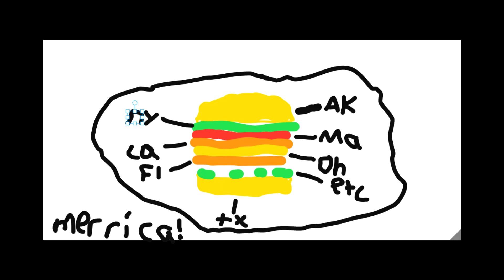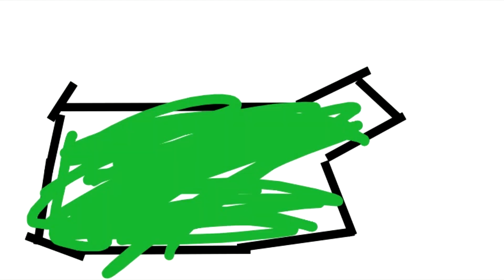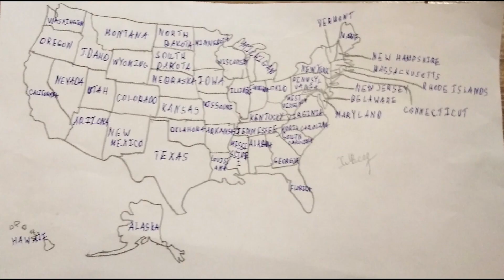Your Submitted Drawings #2 USA Map Part 5 (Wow best states!)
Reacting to Your Submitted Drawings They're great! mean Reacting to Your Drawings
Super funny and cool lol etc
USA Map Part 5 (United States of America Map)
Wow best states!

Thanks Drawing ❤️

Anton
•ღxXᗰᗩTTᕼᗴᗯღ•
Cemal Batur Akgul
Brazil
bombers nation
Laropin
EZRABALL ANIMATION
GamerxNetherZX
Valencian ball
Shaatzun
-DAVID GAMING-
Nikolay yemelkin
Eshan Islam
Saturn
Anonymous
Mãping
Waffles the corgi 512
Joinedo - Roblox
TheDankBoi 69
Stop Motion and Random
mahmoud
Ertugrul The Conqueror
Mr. Bogdais
jax_rblx - NFG 32
Random Countryballs Fan // DatGreatAmericanstoneGuy
Earth Gamer678
Gaming Videos GV
Vampiredeath89
Illyrian Mapping ALB
elia roussaki
Canada Ball Fox :3
Adam Berry
Ayyıldız Ball
Ireland ball
Ste Zita
Sharpwave the decepticon
yuridamota
Athseltic Athens
don't have one
M&Ms mapper
OS Parent
Antonio Diaz
Danny Jarquin
CrinceTv-Miraç
SahalPyxl
World Mapping(channel with a world countryball in backround a m in the pfp)
Balu
yoy roblox
Lguel01
No Tengo Derechos
Snowy Cat
Random Animatons
Maksimovskiy
El Show de Esqueletico
NessBLXPLAYZ
Cyntonio Saunders
ningho2007
Poland-Netherlands Union Mapping
NGM116 Mapping
Massimo
Criysstal crtiss
Meme Man
pnlog1290
huy mapper
Molly
Kivanc Tatiltug DGLATC DTGT
Cagatay Ulusoy DGLAT CDTGT FKYADUTTP CUTTP DDID TFB
Stickimations
Nora Zeron
Spacex 550
ArabShalGreekTurkPers Animation
CrtyxAmongs & Mini Crewmate
willy yang
Ollie Cole
Soviet doggo
ZeeYan Gamers
infinity craft
A Good Name
Slawy
GachaShadowBonBon
USA MAP AMONG US
Ryan Mitchell
Tip of the life
kittycat440
Dont have one Sorry :(
UGLY

Sound of Aging
Mist